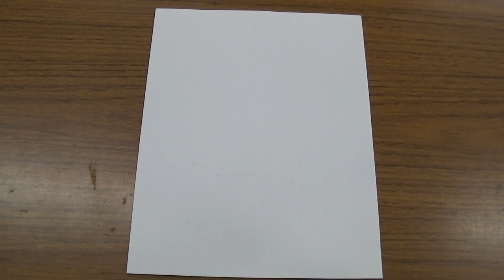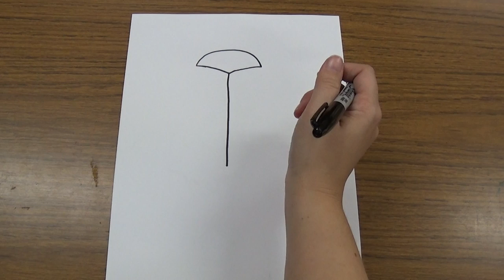How to Draw: Ladybug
This video demonstrates how to draw a ladybug.